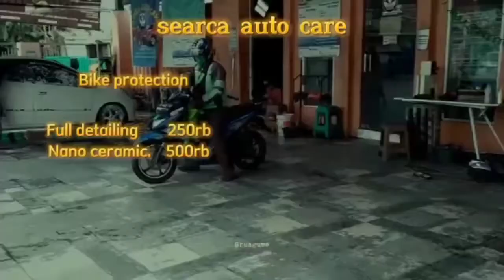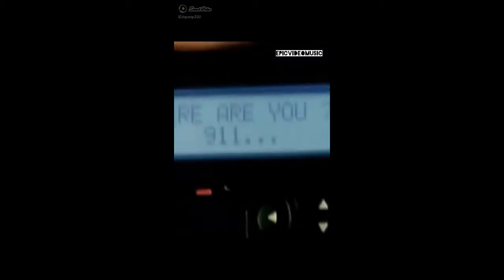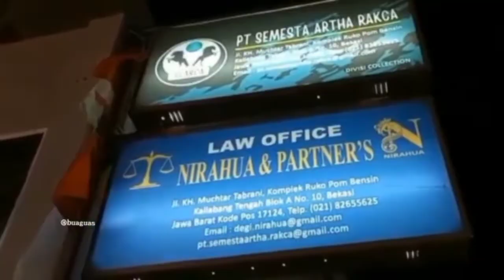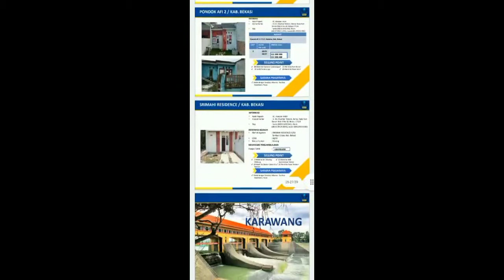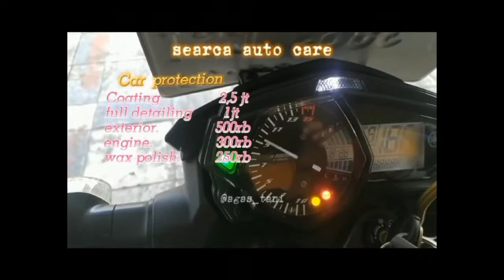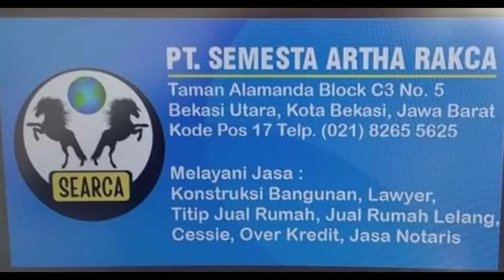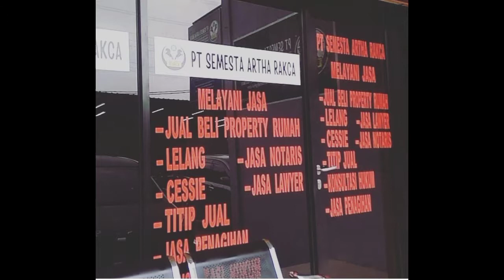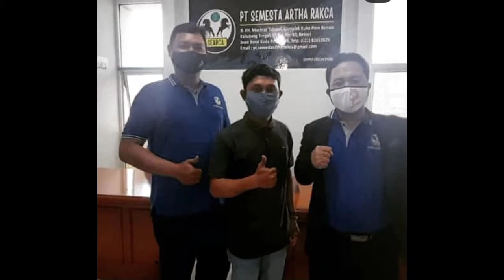PT SEMESTA ARTHA RAKCA, LAYANAN DIBIDANG JASA.